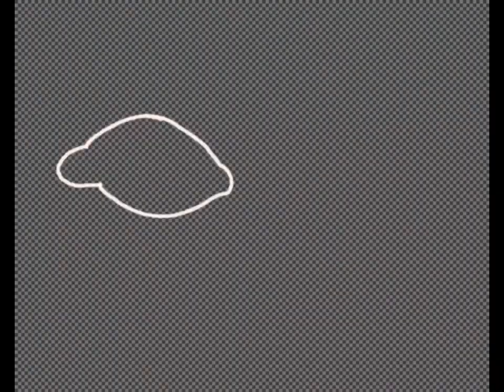Shiver (Splatoon art style speedpaint)